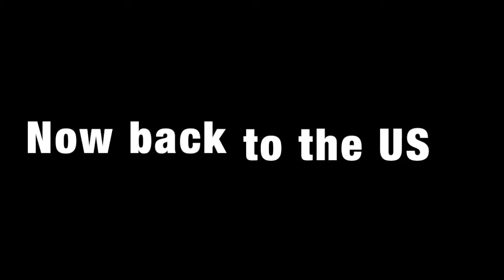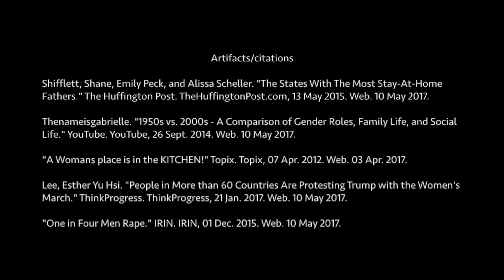What is a woman's place in society?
this is a very bad video on feminism and a woman's place in society for my english class